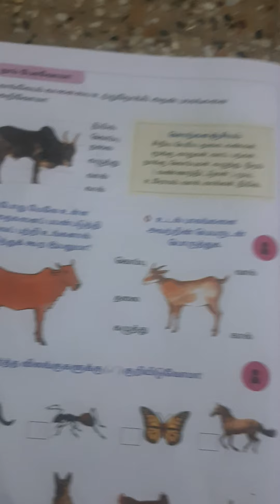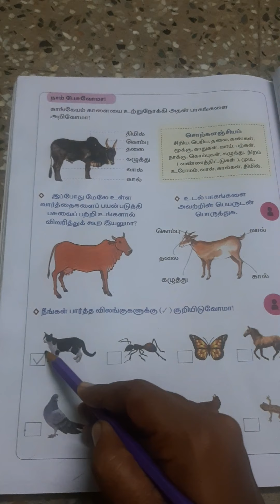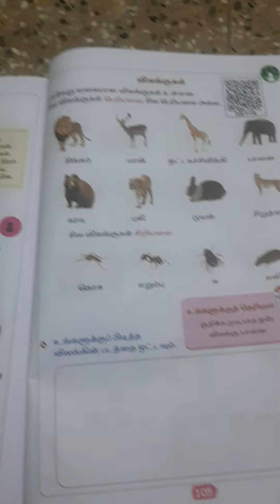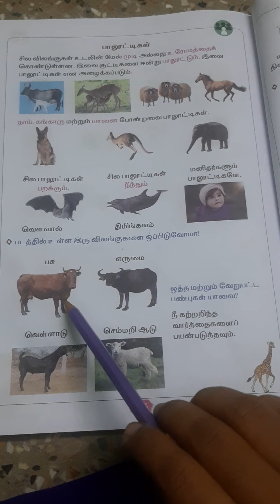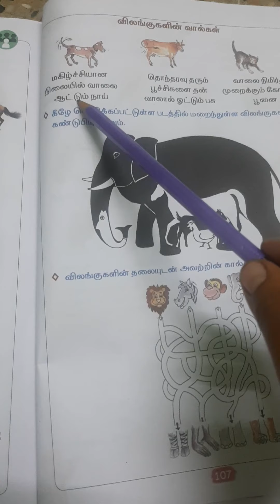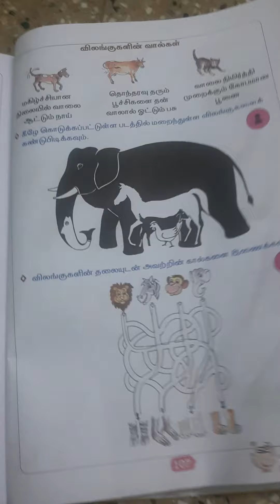சூழ்நிலையியல் ,விளங்குங்கள்,பாலூட்டிகள் ,முதல் வகுப்பு,முதல் பருவம்